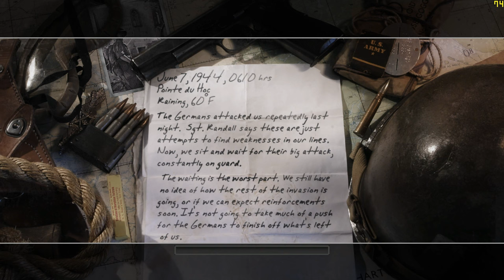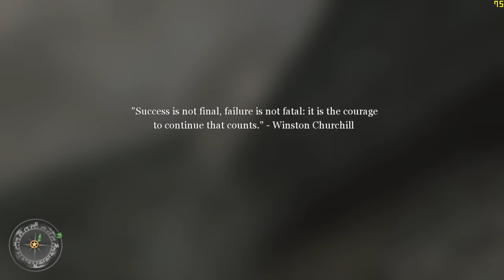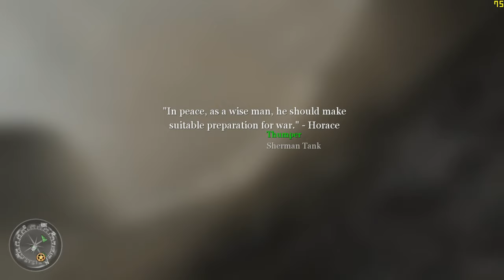"CoD: 2" (2005, PC) - blind playthrough - part 22 - mission 22 - "Defending the Pointe".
Time-stamps/chapters/scenes:
0:00 Introduction
0:13 Part 22
1:34 Mission 22 dialogue
2:36 Gameplay of mission 22
37:22 Victory! (Ronald Reagan's speech about D-Day, 40th anniversary in 1984)
39:34 Title screen
40:26 Ending

Continuing from D-Day (Normandy) battle, I defend on Pointe du Hoc, but it was a little bit hard mission because I died many times. It took me 40 minutes to complete instead of 20 minutes, which is kind of hard for me to do that. Also, at the end of the mission, you can listen to American president Ronald Reagan's speech at the 40th anniversary which happened in 1984. Pointe du Hoc, Normandy, France in June 7th, 1944 and I have to survive until reinforcements survive. The next mission, "The Silo", is going to be one of the longest missions in this game because you have to clear out six German buildings and defend using your sniper rifle.

Originally recorded: Between September 2023 and October 2023.

Full/complete 100% video walkthrough/playthrough by "TheProGamer77776YT" (me), let's play/gameplay, no commentary/no comments/no talking, "detonado"/review/runthrough of the video game "Call of Duty: 2" (released in October 25th, 2005) on the easiest difficulty mode level setting ("Easy" or "Recruit"). This game is played at maximum video quality details graphics settings (high-resolution textures enabled) without multi-sampling anti-aliasing (MSAA off), "Microsoft DirectX v9.0" API, 1,080p (Full HD/FHD, 16:9 aspect ratio). Rest of them are in comment section. This video game walkthrough/playthrough is with the frame rate counter as "benchmark". I used "FRAPS", the benchmarking program. The missions - part 22 - chapter 8: "D-Day" - mission 22 - act 3: American campaign - mission 2 - chapter 1 - mission 2. This is part 22 of the video game.

Mission 22/stage 22/level 22/chapter 22: "Defending the Pointe"/"Retreat? We're Advancing in Another Direction"/"Du Hoc Defend".

Act 3 - American campaign, chapter 8: "D-Day" - mission 2: "Defending the Pointe"/"Retreat? We're Advancing in Another Direction".

Chapter 8.2: "Defending the Pointe"/"Retreat? We're Advancing in Another Direction".